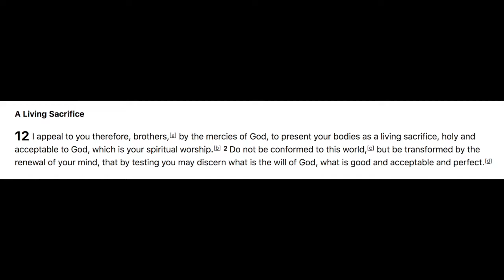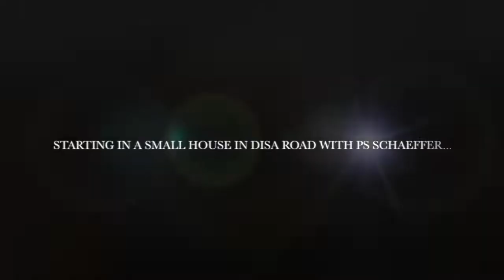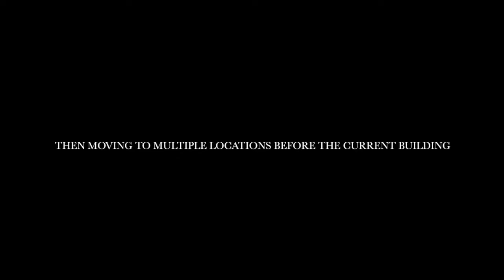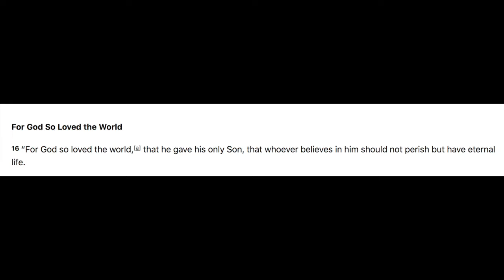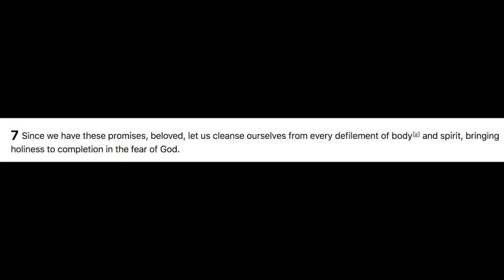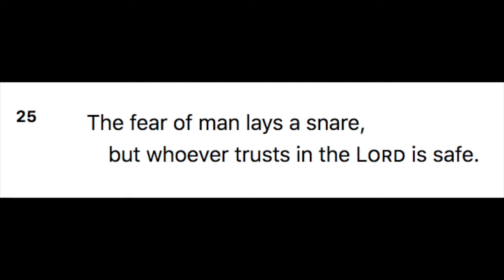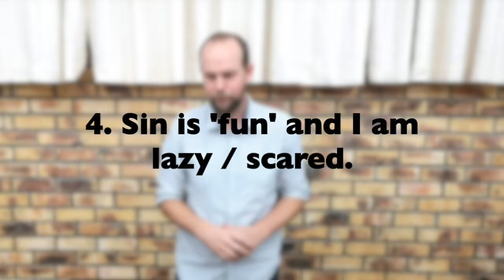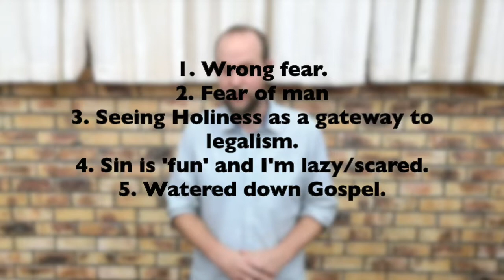Online Service | Holiness (Part one) | 2 August 2020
Introduction to a series on Holiness from Table View Baptist Church in Cape Town, South Africa. Today we look at Holiness and ask the question, what are some of the things that hinder personal holiness within us?